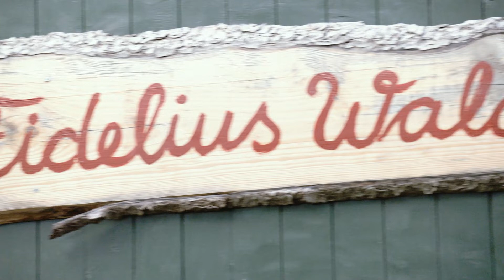Trailer: Von Daheim Tour 2021 mit Fidelius Waldvogel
Der Ur-Schwarzwälder „Fidelius Waldvogel“ (Fallers-Schauspieler & Kabarettist Martin Wangler) fährt mit seinem Oldtimer Traktor und seiner Wanderbühne vom 23.Juli bis 15. August 2021 einmal rund um Baden-Württemberg . An 20 Orten macht er halt und spielt sein musikalisches Kabarett-Programm:
"Nächste Ausfahrt: Heimat!"      Karten und Infos

In Kooperation mit dem Landwirtschaftsministerium Baden-Württemberg